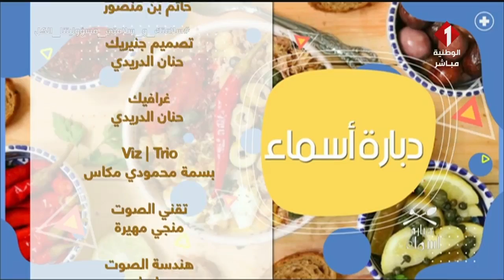برنامج دبارة أسماء | الحصة 24